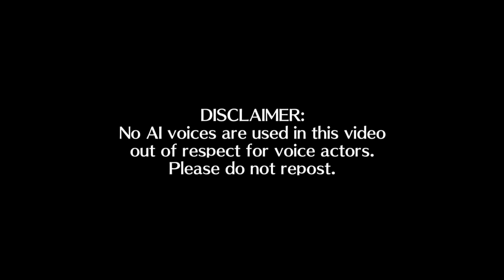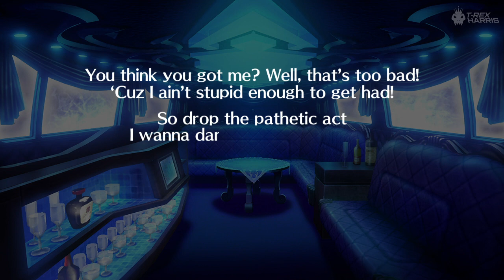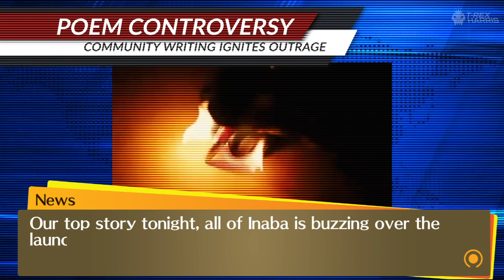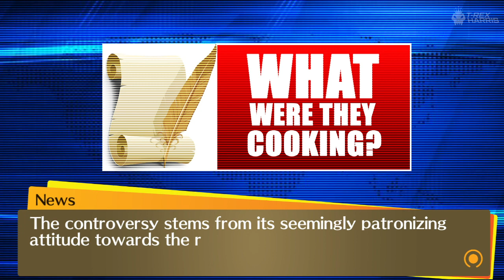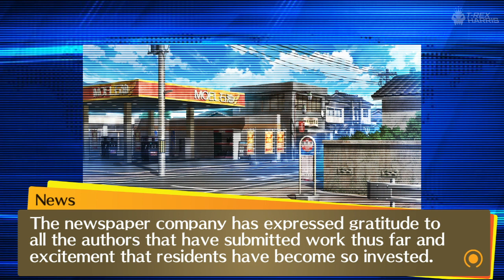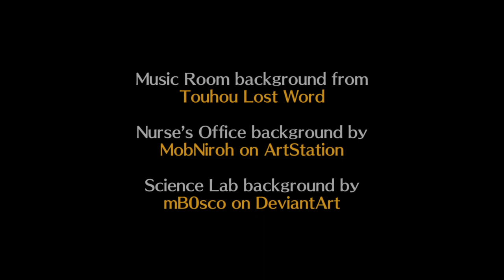Words Have Power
Yu decides to share Marie's poetry. The consequences are not what he expected.

No AI voices are used in this video out of respect for voice actors.